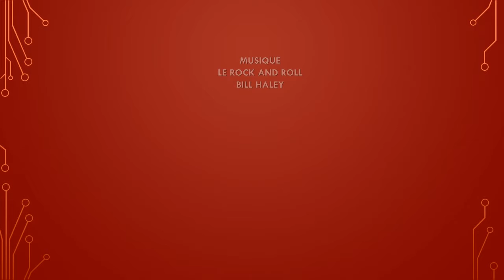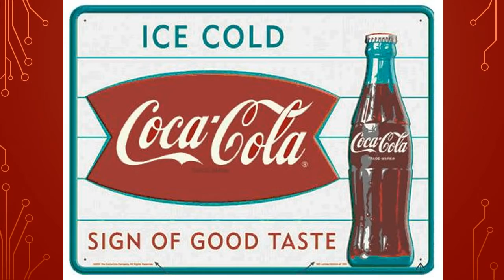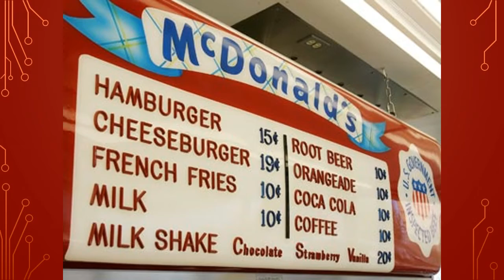Quand j'étais célibataire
Nabil